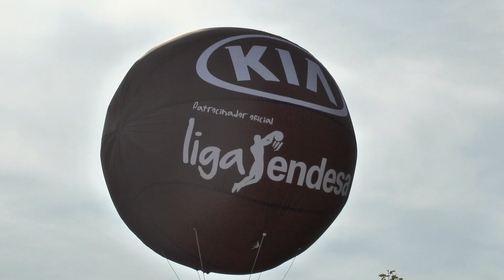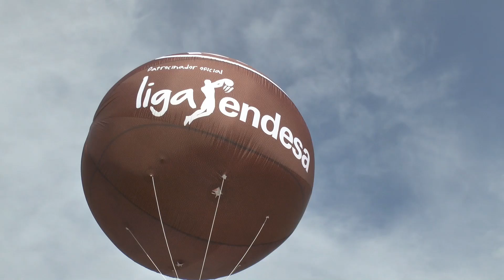170527 Torneo de Baloncesto